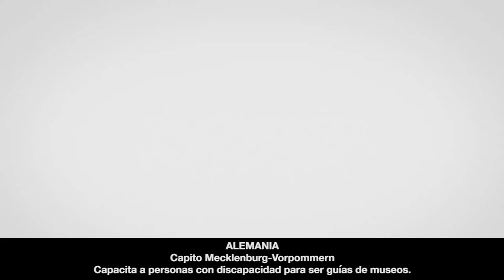capito Mecklenburg Vorpommern: Training people with disabilities to be museum guides - in Spanish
Welcome to the awardee video of  capito Mecklenburg Vorpommern´s , a winner of the 2020 Zero Project Award on Education.

capito is an Austrian social franchise network active in 20 locations in Austria, Germany, and Switzerland. capito Mecklenburg-Vorpommern (capito MV), based in Germany, has worked in partnership with the Staatliches Museum Schwerin, a museum and art gallery, to develop a training course for people with disabilities to conduct art tours. The project creates job opportunities for people with disabilities and improves the accessibility of museums’ education content. Seven guides have been trained since the project started in 2017, and there is further interest from museums and people with disabilities across Europe, including Belgium, Germany, Hungary, and Spain.